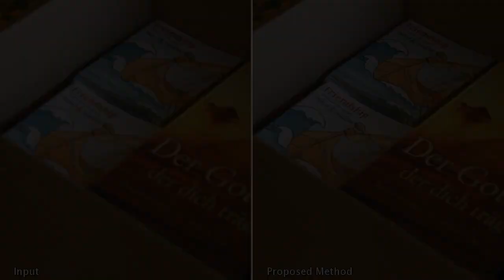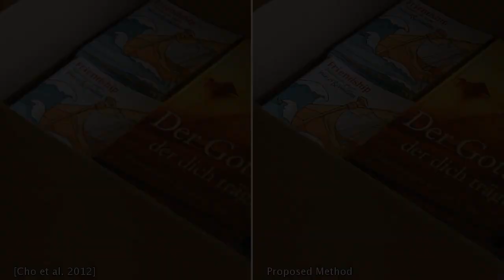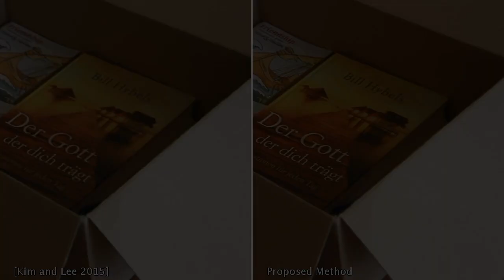Hand-held Video Deblurring via Efficient Fourier Aggregation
Videos captured with hand-held cameras often suffer from a significant amount of blur, mainly caused by the inevitable natural tremor of the photographer's hand. In this work, we present an algorithm that removes this type of blur in videos by combining information in the Fourier domain from nearby frames. The dynamic nature of typical videos with the presence of moving objects makes this problem extremely challenging, in particular when low complexity is needed. Given an input video frame, we first create a consistent registered version of temporally adjacent frames. Then, the set of consistently registered frames is block-wise fused in the Fourier domain with weights depending on the Fourier spectrum magnitude. The method is motivated from the physiological fact that camera shake blur has a random nature and therefore, nearby video frames are generally blurred differently. Experiments with videos recorded in the wild, along with extensive comparisons, show that the proposed algorithm achieves state-of-the-art results while at the same time being much faster than its competitors.

Authors: Mauricio Delbracio and  Guillermo Sapiro (Duke University)

Delbracio, M.; Sapiro, G., "Hand-Held Video Deblurring Via Efficient Fourier Aggregation,"  IEEE Transactions on  Computational Imaging, , vol.1, no.4, pp.270-283, Dec. 2015